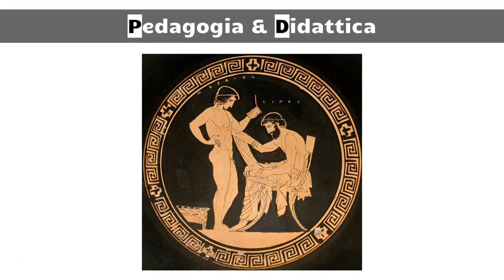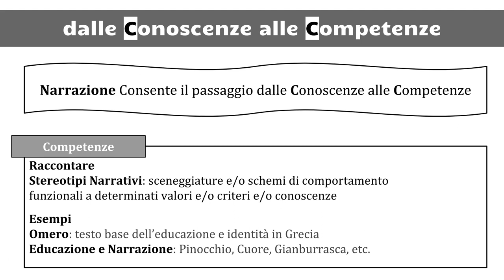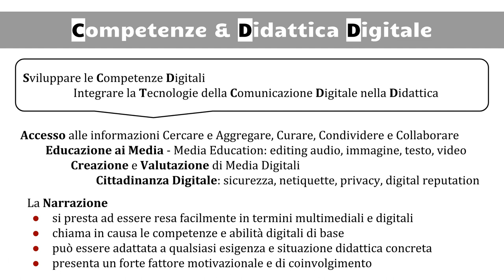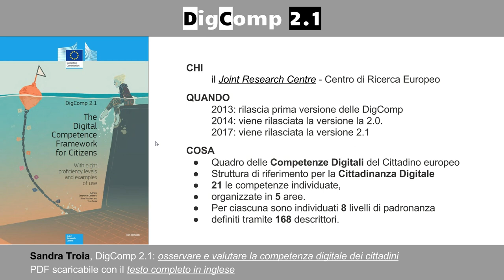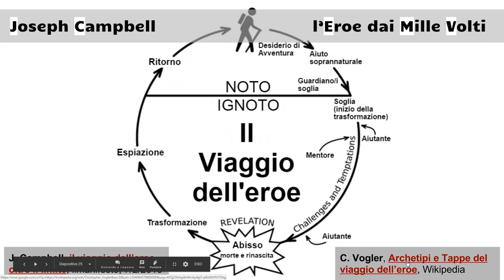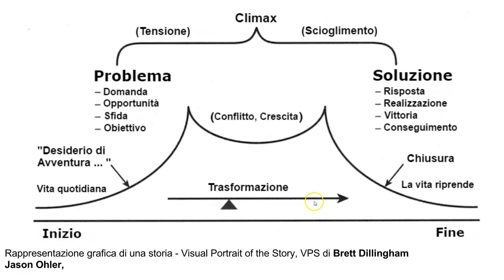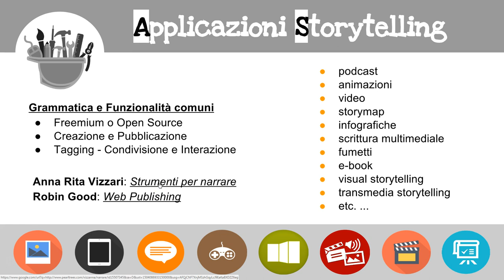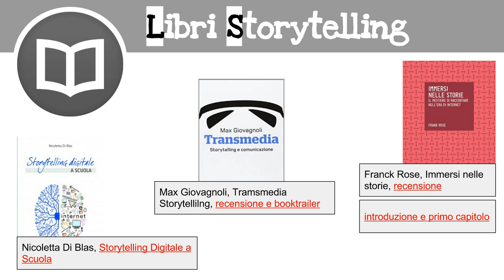Narrazione digitale e didattica, una guida - seconda parte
Seconda parte della video guida introduttiva all'utilizzo della narrazione digitale o digitale storytelling nella didattica.
Questo l'indice degli argomenti trattati:
- Lo specifico del dispositivo narrativo;
- Narrazione e didattica;
- la narrazione come approccio per collegare conoscenze e competenze;
- Narrazione, didattica digitale ed educazione ai media (DigComp 2.1);
- Campbell - Vogler: L'eroe dai mille volti e il viaggio dell'eroe;
- rappresentazione grafica di una storia e schema a tre atti;
- Applicazioni per lo storytelling;
- Cosa si può fare con lo storytelling nella didattica?